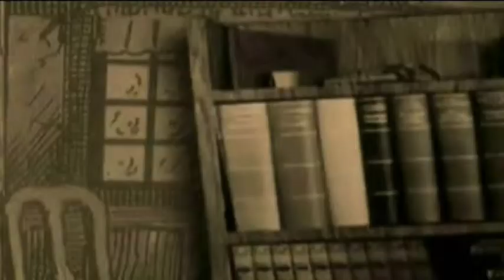Ke Du Ma -Die Geschichte vom Stern, der die Erde besuchte -TEIL 1 (3v.4)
Beschreibung unter Video 1v.4